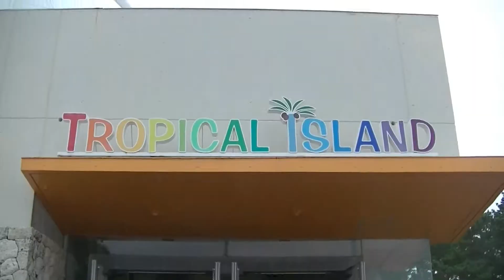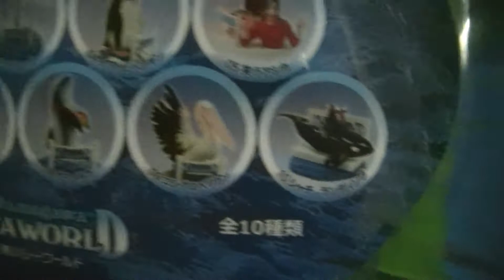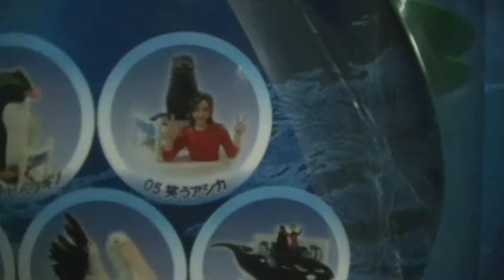女子禁制 男だけの水族館 渚のpeko編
鴨川シーワールドに行ってきました
新企画！！
遊戯王、ミニ四駆動画はじめました！！！

しろっこ　はこちらから

ご応募方法は